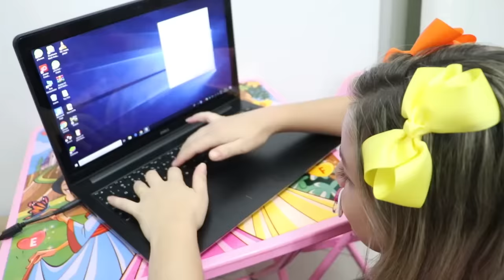Heloísa e Mamãe em uma história engraçada de bebê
Heloísa e Mamãe em historias engraçadas de bebê. Heloísa virou bebê. Mamãe virou bebê.